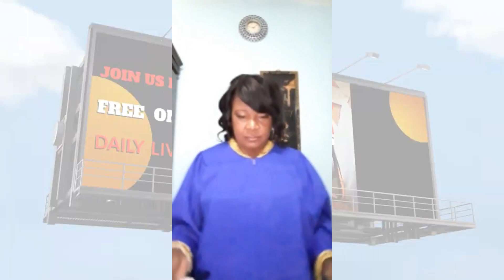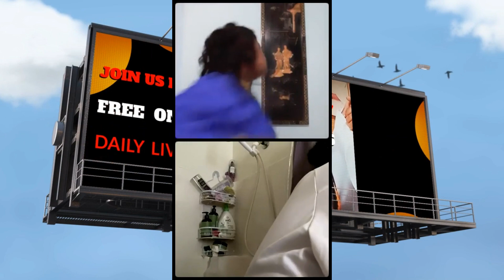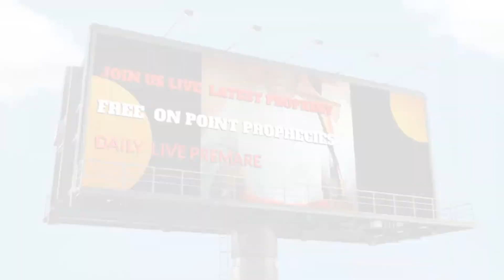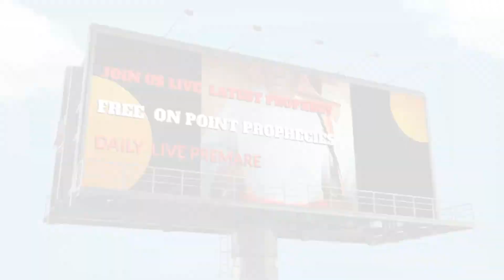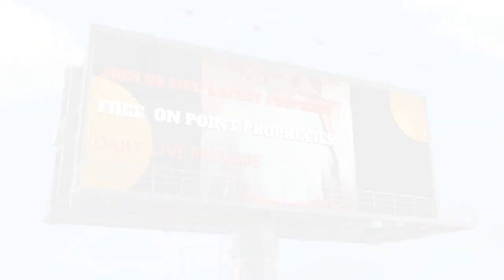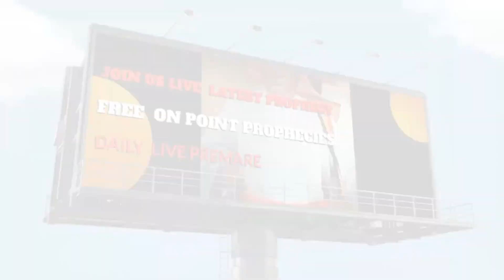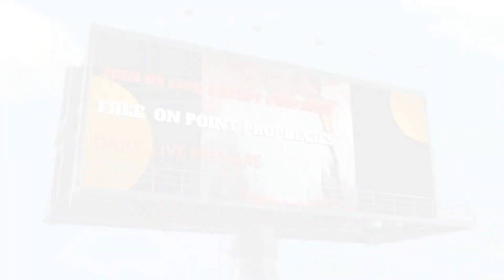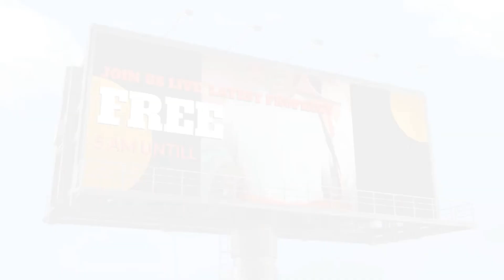EPISODE 1 DELIVERANCE & PRAYER FOR JAMAICANS JUNE 18 2023 LISTEN PROPHETESS DIVINE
DELIVERANCE   TIME  YARD  VYBES